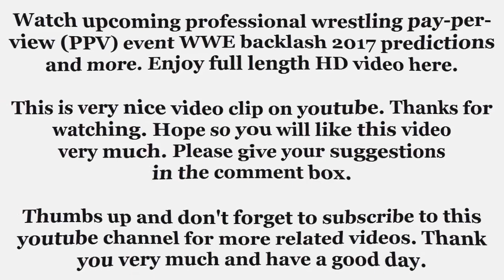WWE 2017 - Backlash Matches - Huge WWE Backlash 2017 Predictions And More You Need To Know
Watch upcoming professional wrestling pay-per-view (PPV) event WWE backlash 2017 predictions and more. Enjoy full length HD video here. This is very nice video clip on youtube. Hope so you will like this video very much. Please give your suggestions in the comment box. Thank you very much and have a good day.

☛ Football 2017 - Referees Fights, Funniest Fails, Skills, Spray - Enjoy Full Length HD Video ☚